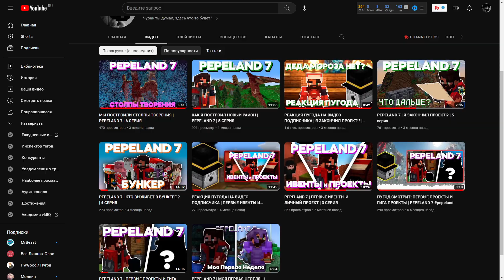Проходка на Бермуда SMP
Всем привет! Это заявка на приватный сервер БЕРМУДА SMP! Надеюсь я смогу пополнить этот список!

Музыка
Music from Uppbeat (free for Creators!)